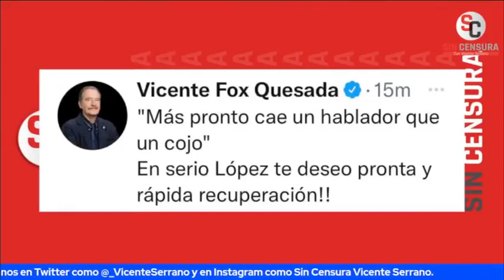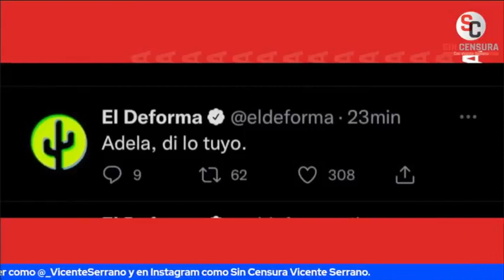SIGUEN MENSAJES CONTRA AMLO AHORA POR EL COVID, VICENTE FOX MANDA MENSAJE NEFASTO